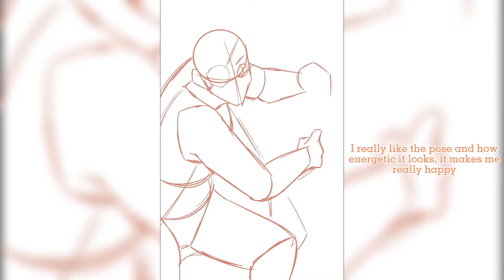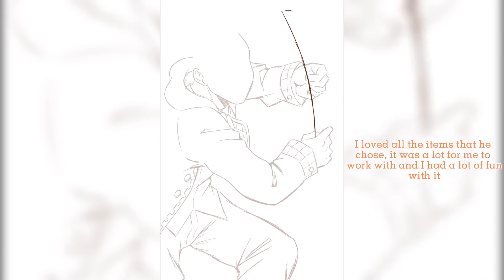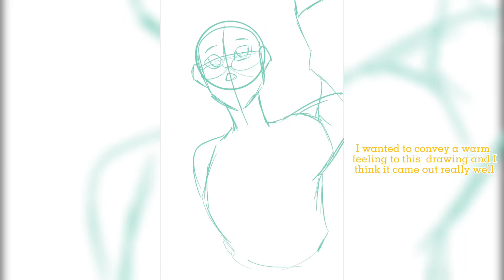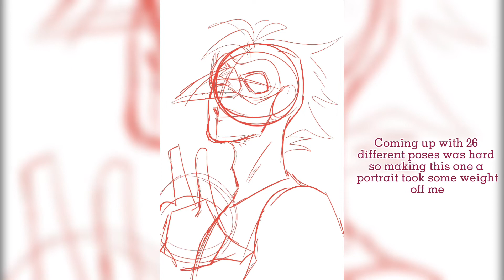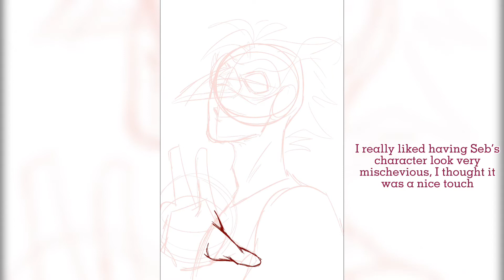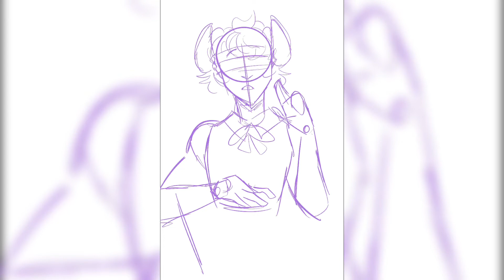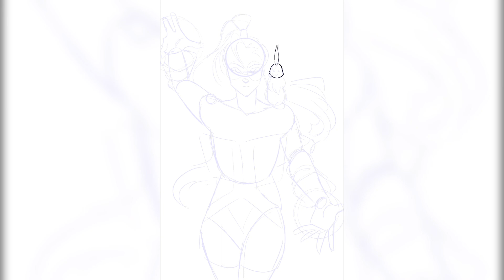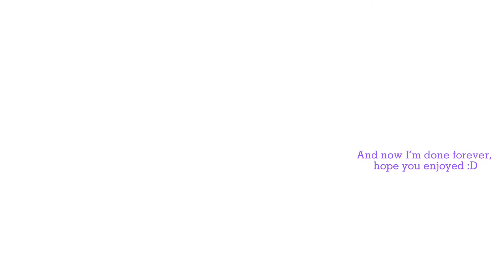Drawing My Friends’ Pic Crews || Simp Central